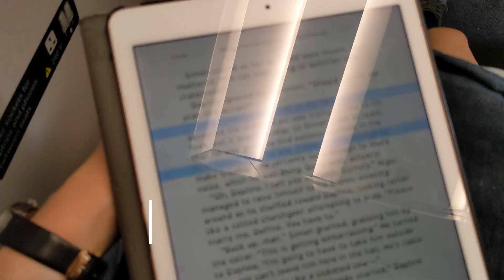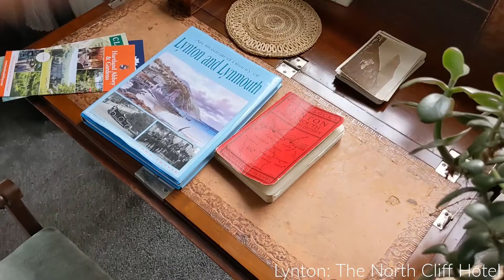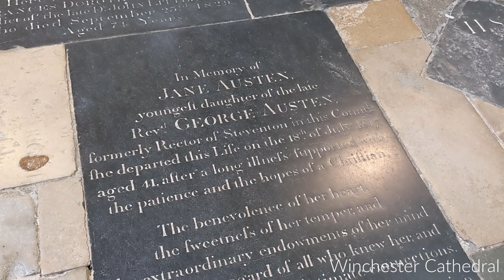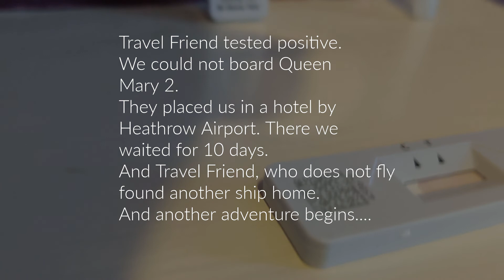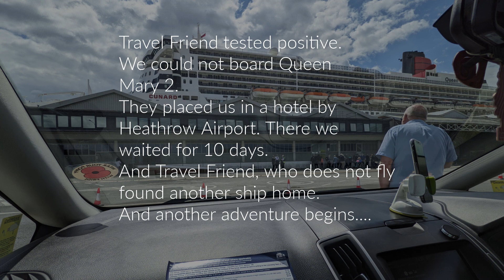Traveling in the UK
This is my adventure in southern England in May 2022.  It is a collage of my time in the UK in May 2022. It is really casual. Enjoy the scenery and the music. I will hopefully talk about my travels more in another video. As the video depicts, it was a wonderful trip! My favorite town is always Salisbury, UK!